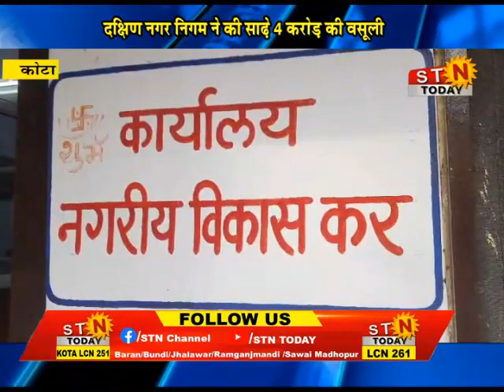STN news 07-Feb -24 @ कोटा - कोटा दोनो निगमो में यूडी टेक्स की वसूली जारी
कोटा दोनो निगमो में यूडी टेक्स की वसूली जारी